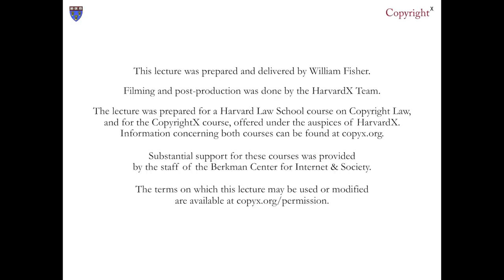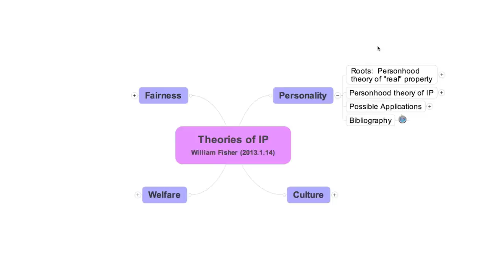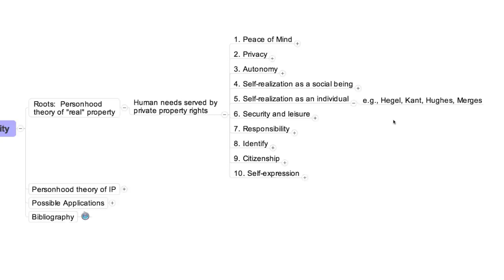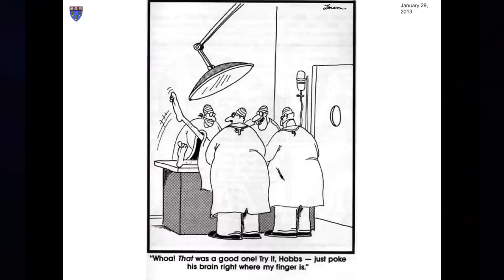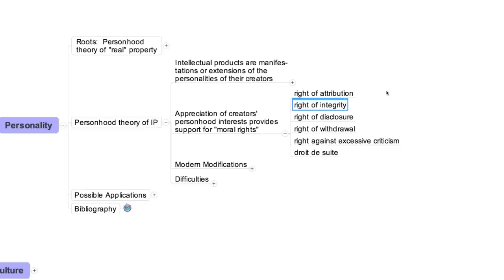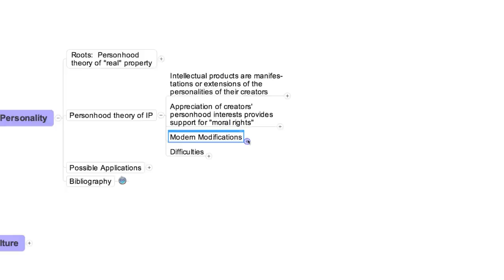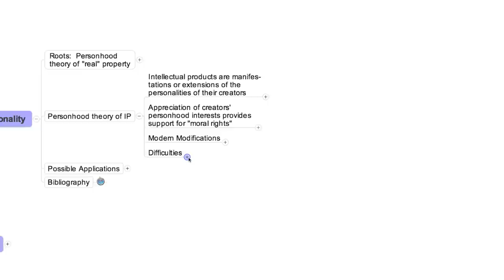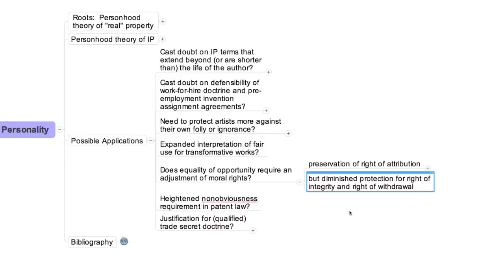William Fisher, CopyrightX: Lecture 2.3, Fairness and Personality Theories: Personality